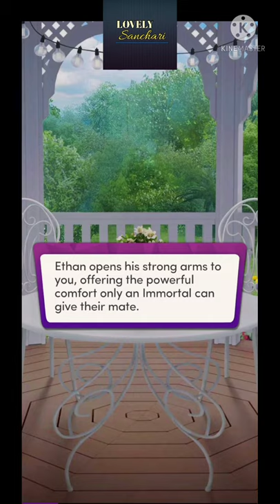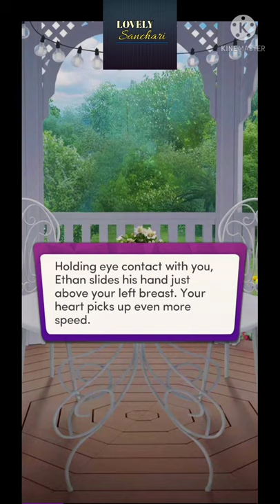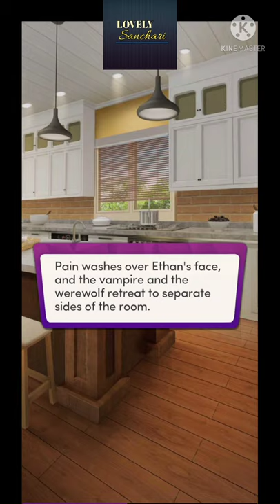Chapters Interactive Stories : The Dark Ones | Chapter 6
🦇 The Dark Ones by @rachvd

Tall, dark, and damaged, Ethan Thorne just might find his way into your heart— literally. As a commanding vampire lord on the Immortal Council, Ethan's tasked with helping you fulfill your destiny. But when a terrifying Dark One tries to claim you for himself, Ethan intervenes, setting you on a path to restore balance to the world... and to mend Ethan's broken heart.